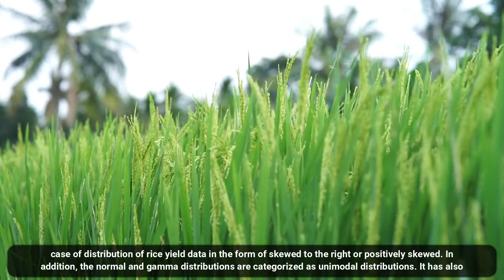Pure Premium Calculation of Rice Farm Insurance Scheme in Indonesia Based on The 4 Parameter Beta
Pure Premium Calculation of Rice Farm Insurance Scheme in Indonesia Based on The 4-Parameter Beta Mixture Distribution: A Recent Study